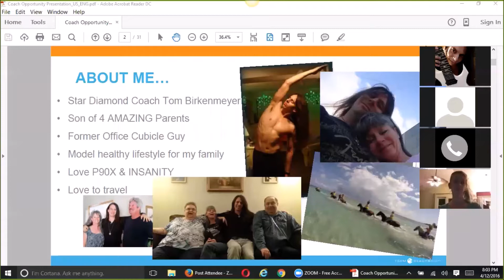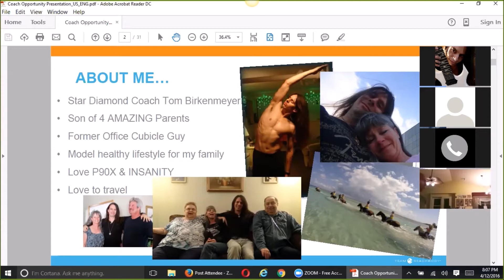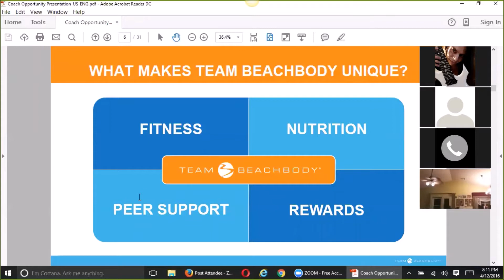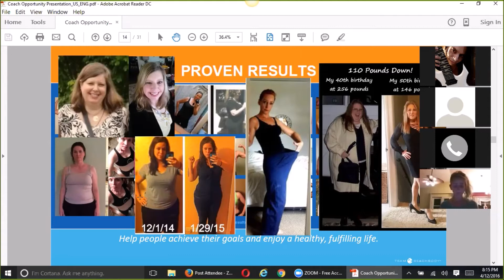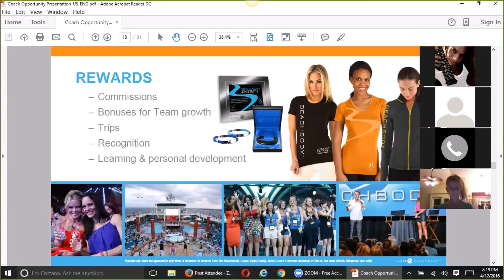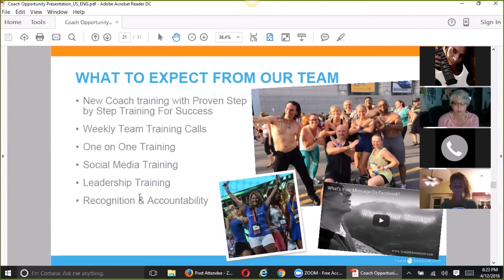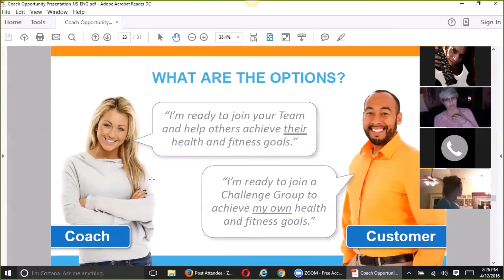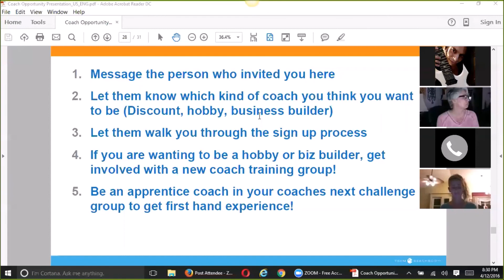Get Healthy and Build a New Income from Your Journey While Accomplishing Your Health Goals